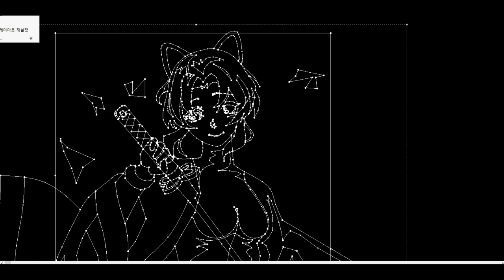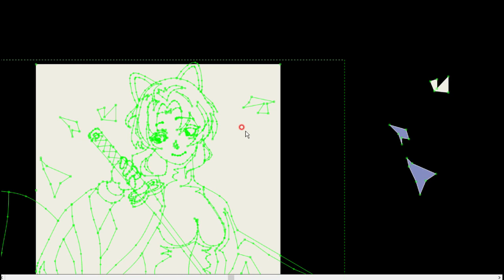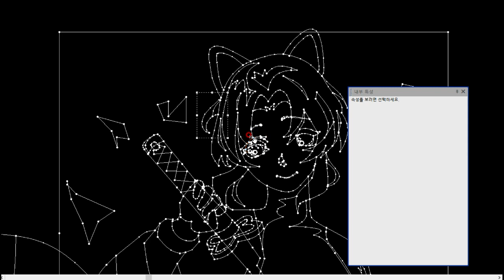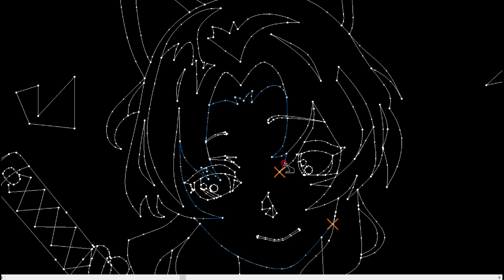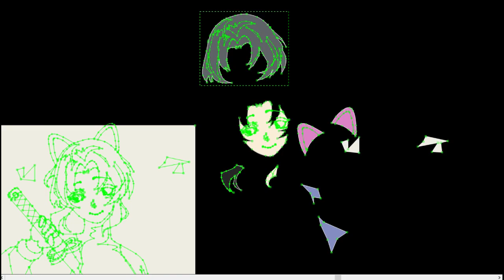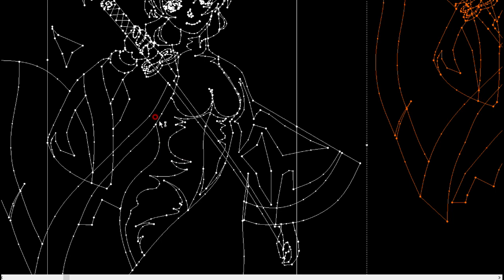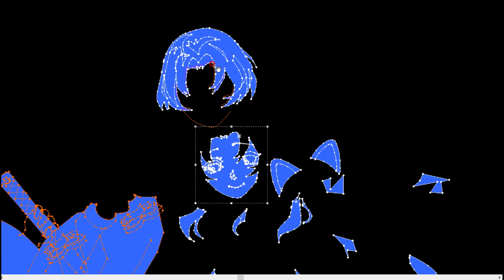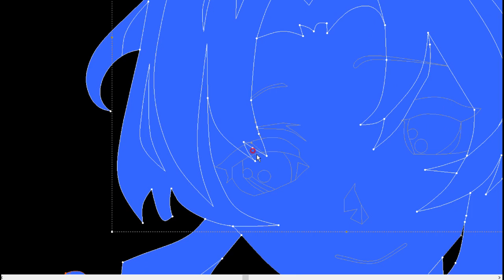[MAD꼴+]귀멸의 칼날/시노부 따내기 1부 [鬼滅之刃EP18BGM포함]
시노부를 그리고 색을 넣기위해 따내기 작업 입니다.
그리는 작업은 지루해서 ㅠㅠ.. 편집제외..

설연휴지났지만 일이 밀려 올릴 시간이 적어지내요 ㅠㅠ..